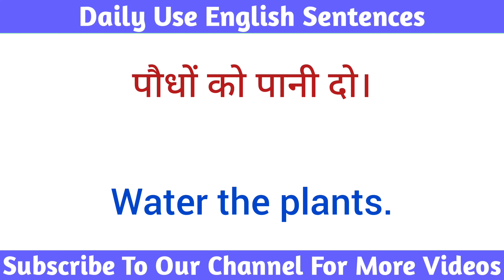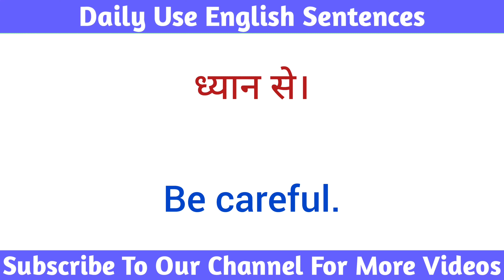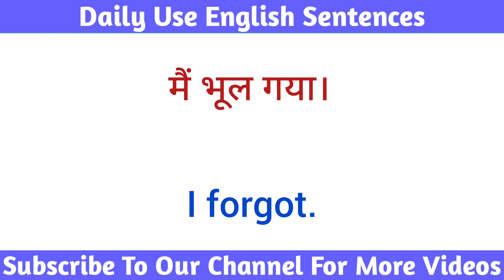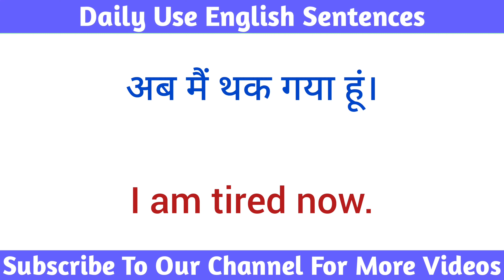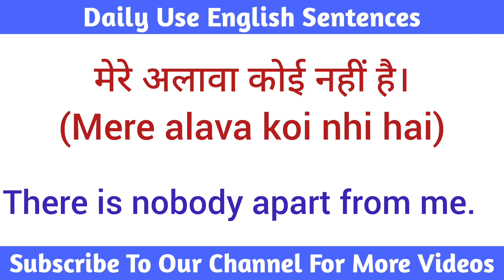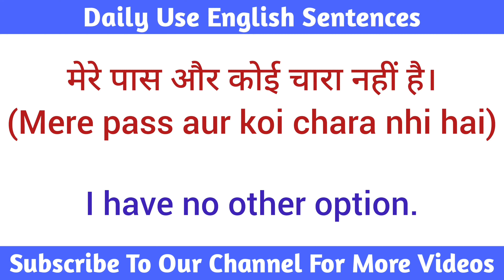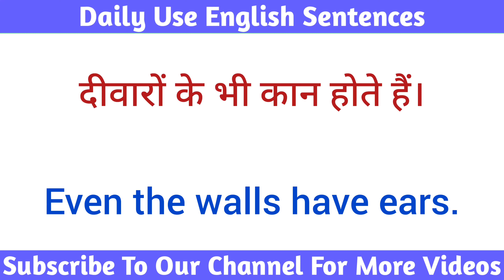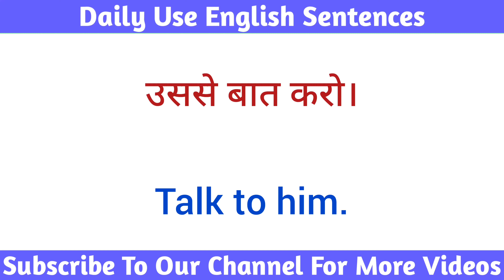Spoken English / English Speaking Practice / रोज बोले जाने वाले वाक्य / Hindi To English Translation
English Industry
english sentence
sentence improvement
spoken english
अंग्रेजी वाक्य
kids english
for kids
teach english
learn english
learning english
how to teach english to kids
kids conversation
english connection
kids
long sentences
learn english
learn sentences
अंग्रेजी सीखें
english  for speaking practice
english ntence translation
daily use english sentences with hindi meaning
good english
good